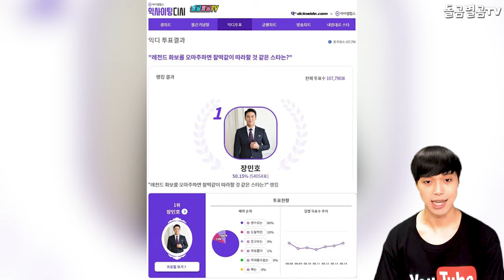【ENG】가수 장민호, 내 딸 하자 녹음실에 놀러온 김태연이 머리숱 걱정하자 발끈!! "아직 다 내 머리거든!!" Jang Min Ho 돌곰별곰TV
감사합니다.

네이버 파파고 다국어 번역 :

Singer Jang Min Ho, let's be my daughter. Kim Taeyeon, who came to the recording studio, got angry because she had a lot of hair! "It's all still my hair!"

歌手のチャン·ミンホ、私の娘になろう。レコーディング室に遊びに来たキム·テヨンが髪の毛の心配をしよう。 「まだみんな私の髪なんだから！"

歌手張民浩，做我女兒吧，來錄音室玩的金泰妍擔心髮量，發火了！ "現在都是我的頭髮！！"